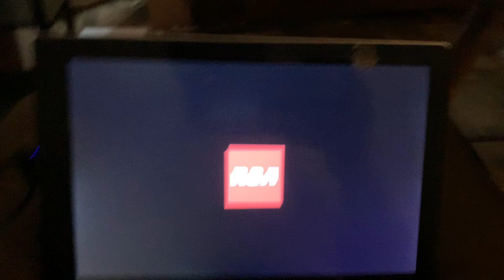Computer is Now Completely Hacked and Disabled to where it won’t come on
2/12/21 I discovered on today that my computer have been totally hacked and It won’t come on